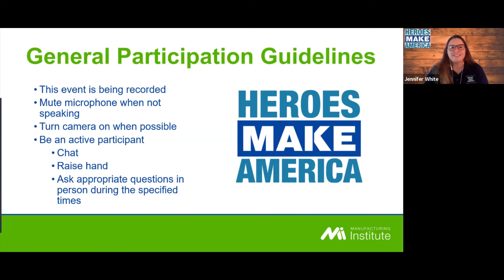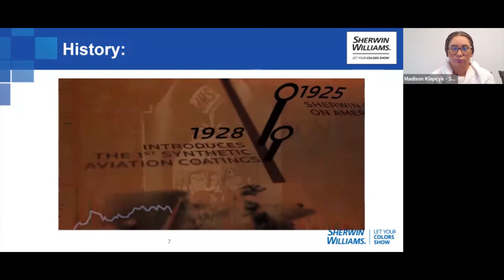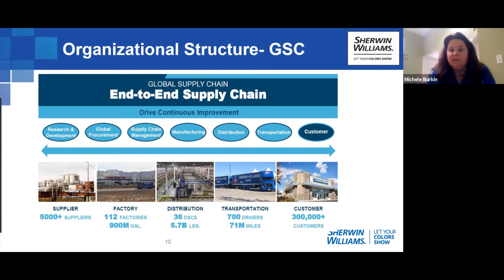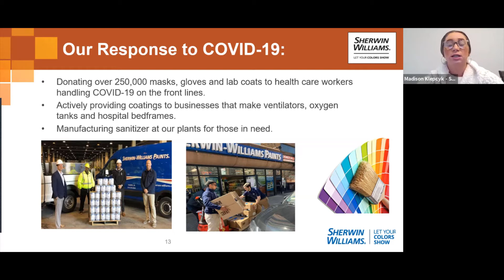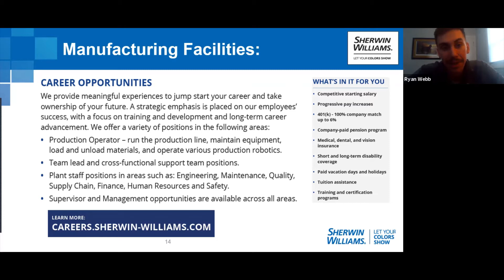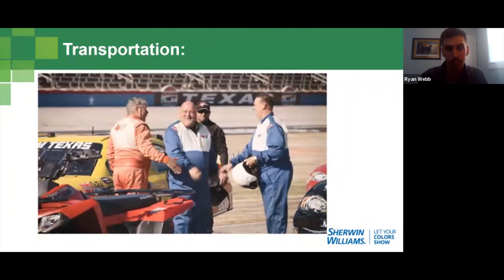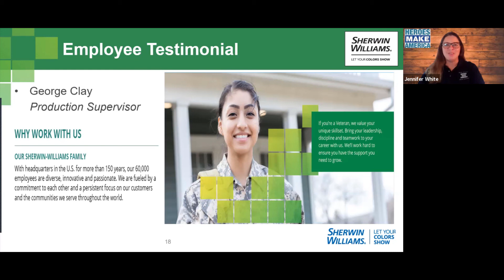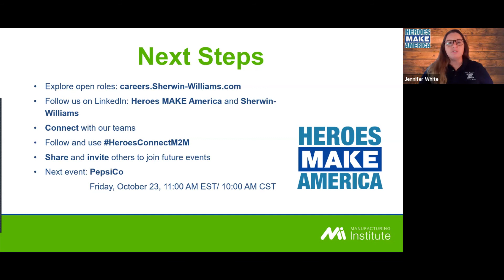Heroes Connect: Military to Manufacturing – Sherwin Williams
Heroes MAKE America, the Manufacturing Institute’s initiative to build connections between the military community and the manufacturing industry, hosts Heroes Connect events to introduce service members, veterans, and military spouses to key company leaders who are actively hiring.  These virtual events consist of company overviews including hiring locations, information about diverse career opportunities and benefits, how to apply, and an open discussion forum for participants and company representatives.